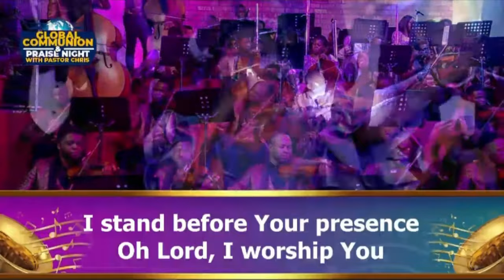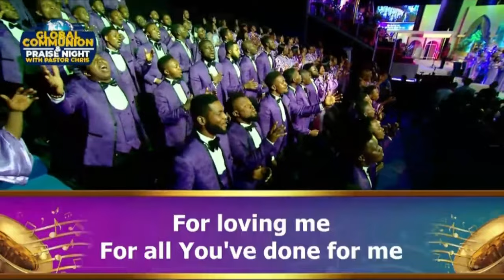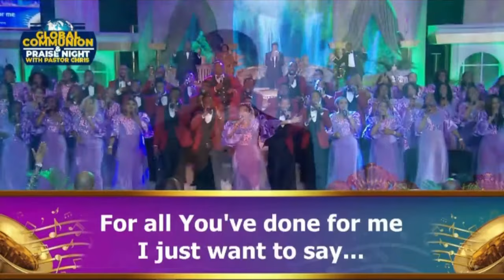MAY COMMUNION SERVICE & PRAISE NIGHT || LOVEWORLD SINGERS - MY ALABASTER BOX